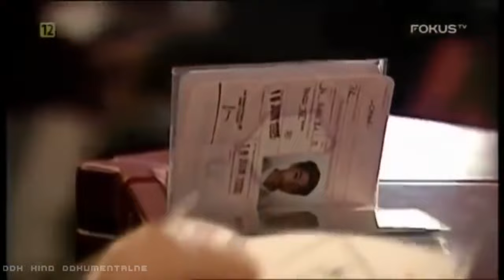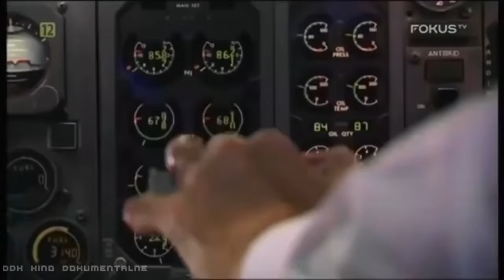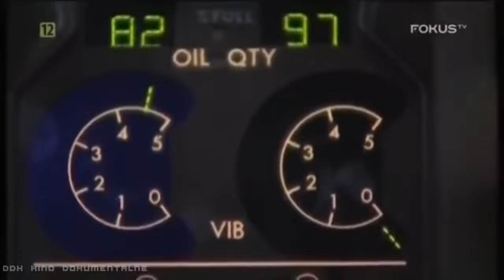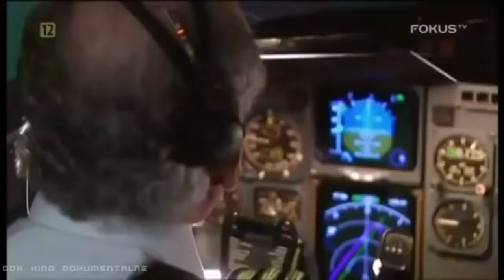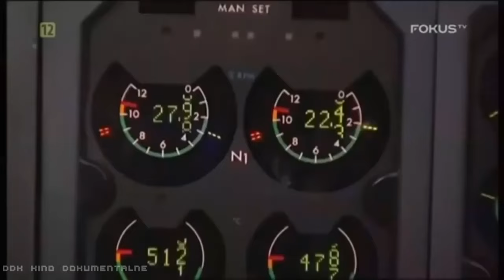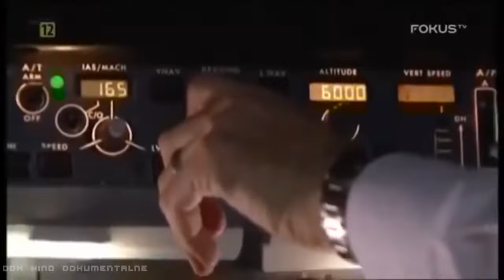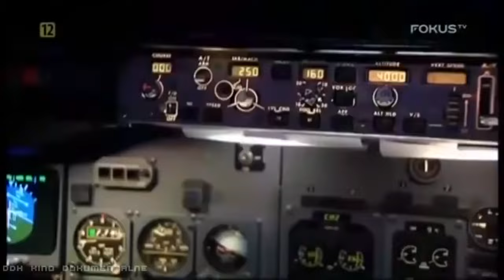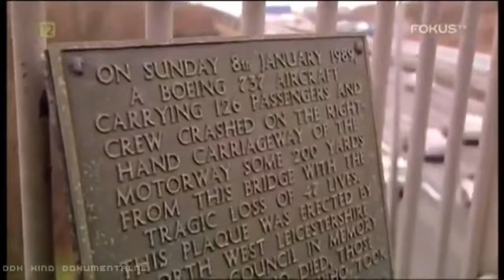"TUŻ PRZED TRAGEDIĄ: KATASTROFA NA AUTOSTRADZIE" [FULL HD] - FILM DOKUMENTALNY - LEKTOR PL [DDK DOKU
"TUŻ PRZED TRAGEDIĄ: KATASTROFA NA AUTOSTRADZIE" [FULL HD] / FILM DOKUMENTALNY / LEKTOR PL / PRODUKCJA/KRAJ/ROK: KANADA / USA / W. BRYTANIA 2013 / CZAS TRWANIA FILMU: 47 MIN./
                                                           STRESZCZENIE/OPIS:
  Serial dokumentalny "Tuż przed tragedią (Seconds from disaster)" to chyba jeden z lepszych jak nie najlepszy dokument, który w prosty i niezawiły sposób przedstawi państwu największe katastrofy do jakich doszło w powojennym świecie.
 W tym odcinku:
Do awarii silnika samolotu Boeing 737 doszło tuż po starcie. Samolot zawrócono na najbliższe lotnisko. Niestety, maszyna nagle spadła na ruchliwą autostradę. W katastrofie zginęło 47 osób. Jaka była przyczyna tragedii? Zobaczcie sami. Zapraszamy do obejrzenia dokumentu.